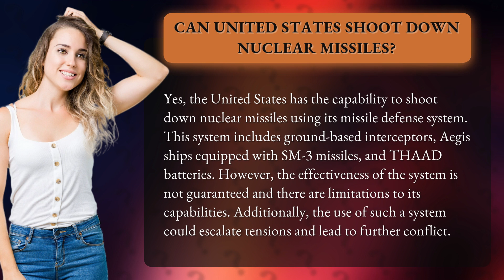Can United States shoot down nuclear missiles?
Is the United States ready for a nuclear attack? Find out as we dive into the capabilities of the US missile defense system. From ground-based interceptors to Aegis ships and THAAD batteries, we explore the technology that could save us from a nuclear disaster. But, is it foolproof? Join us as we uncover the limitations and potential risks of using such a system. Don't miss this eye-opening discussion on the possibility of a nuclear attack and the United States' defense against it.